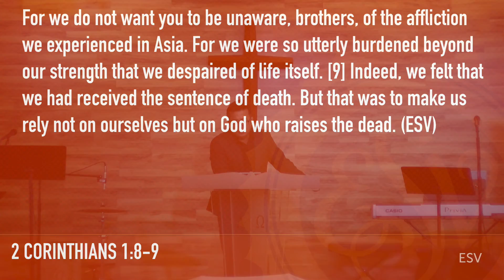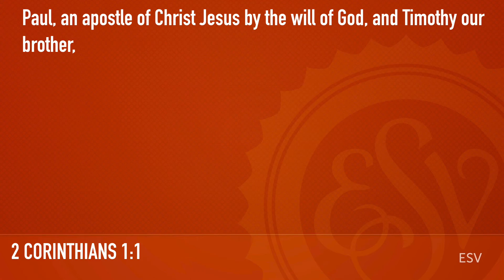GOD-CENTERED MISSION IN THE NARRATIVE OF OUR CULTURE - PART 1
2 CORINTHIANS 4:1-6